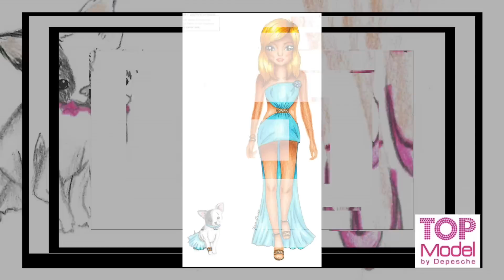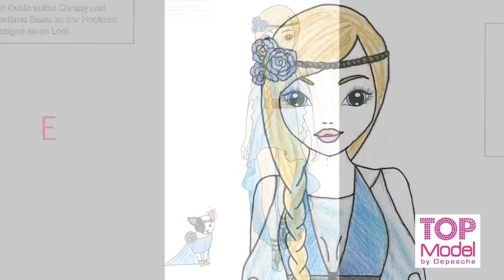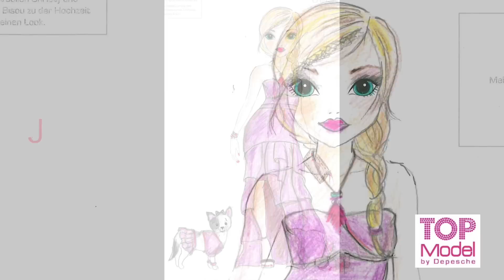TOPModel Creative Magazine Oktober 2015 Fashionchaos „Christy & Bisou als Hochzeits-Gäste"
Mit diesen vielen tollen Outfits hätten Christy und Bisou tagelang als Gäste auf Hochzeiten gehen können, so schöne Vorschläge habt ihr eingeschickt. Hier kommen 50 weitere Designs :-) Die 15 Gewinner könnt ihr in der aktuellen Ausgabe des TOPModel-Magazins finden!

Vielen Dank für alle Einsendungen! Ihr seid super :-*